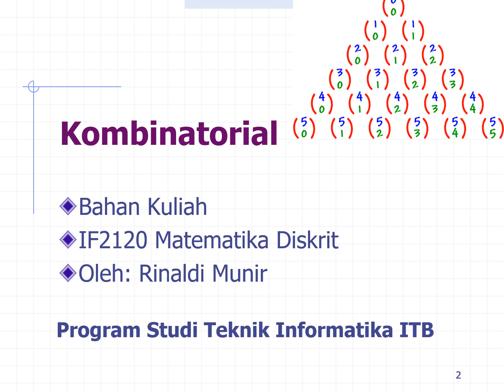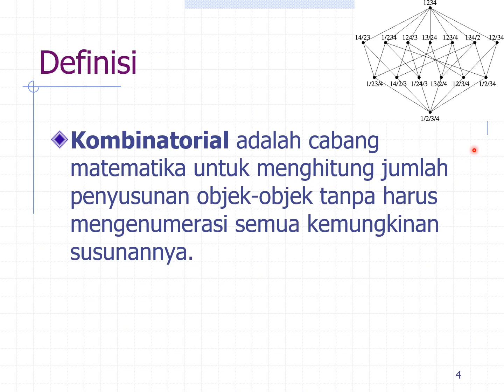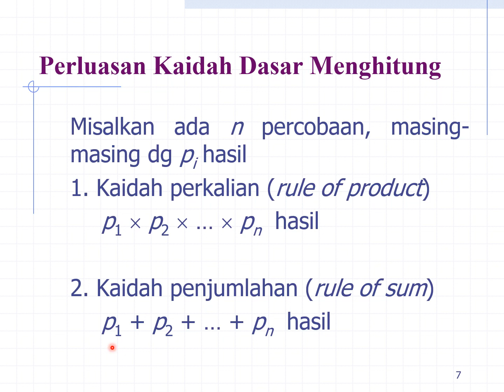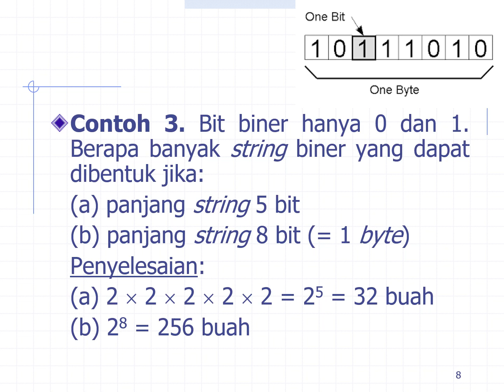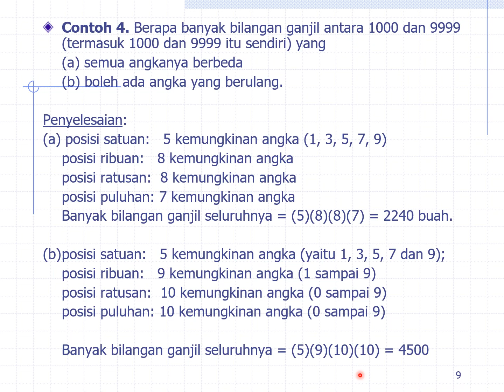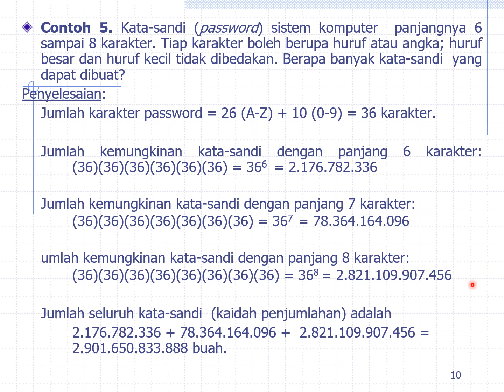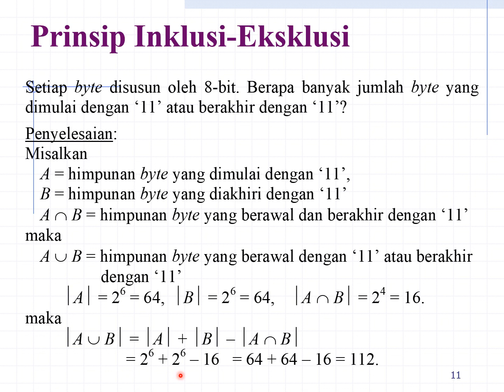Matdis 27: Kombinatorial (Bagian 1)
Video #27 kuliah IF2120 Matematika Diskrit di Program Studi Teknik Informatika STEI-ITB. Video ini berisi materi Kombinatorial (Bagian 1).